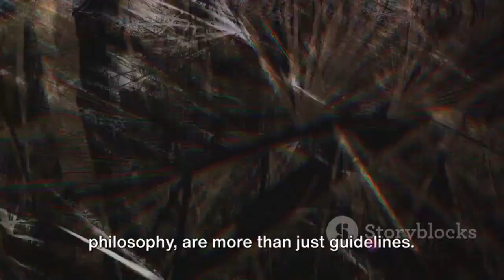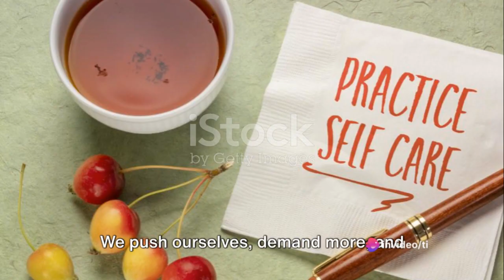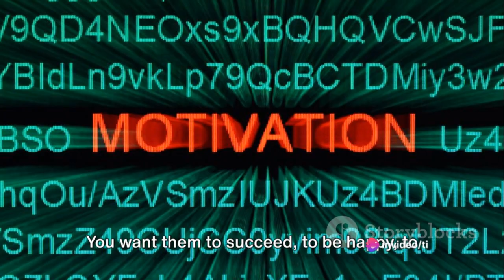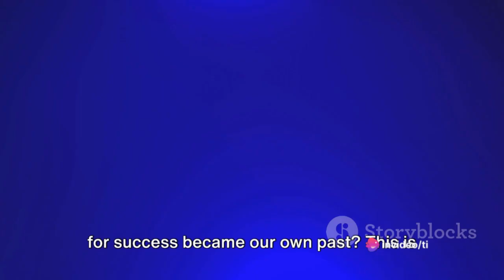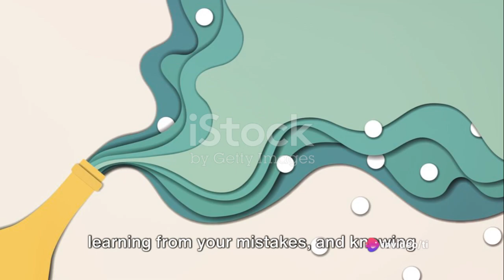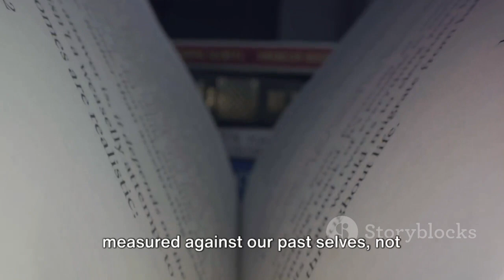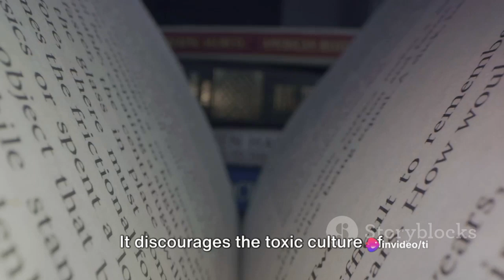Decoding Jordan Peterson 12 Rules for Life